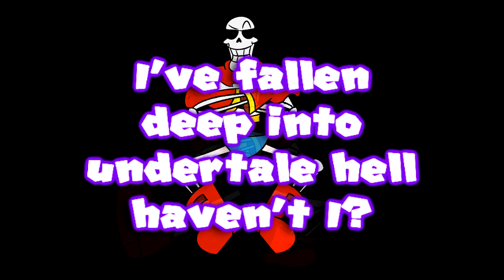HELLO! I AM STILL ALIVE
Regular uploads are coming back B)

NeonJP~